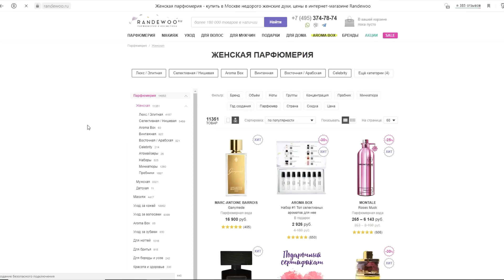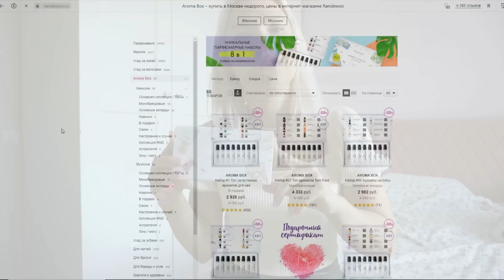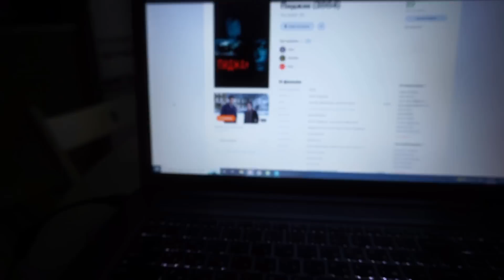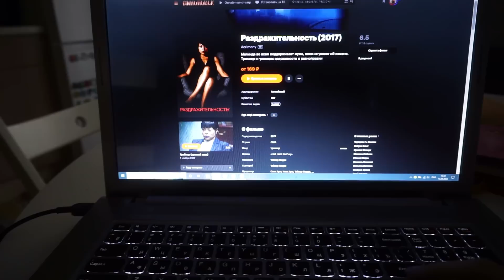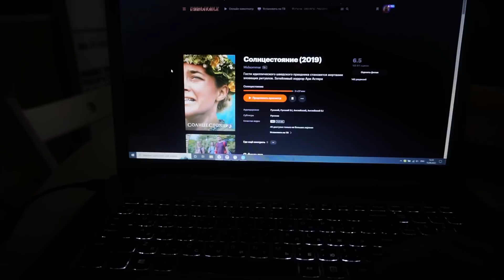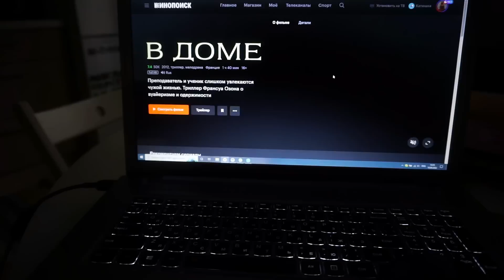Влог: Мы решились: у нас пополнение / Парфюмы / Фильмы / Покупки в дом